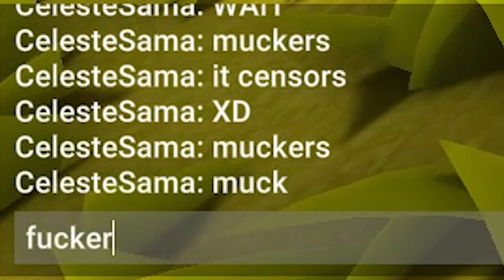Muck - THIS GAME IS MUCKING HARD!!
Sub Count:
39

Views:
20604